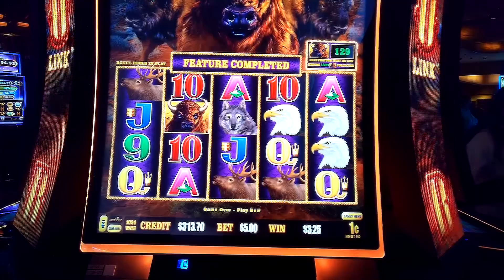$800 Ticket in Buffalo Link slot machine w/ FAST PLAY chasing the bonus feature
When the Buffalos start getting high (over 1,000) on the upper right hand side, I tend to get a little carried away!  The rapid play is because I want the bonus to pop, but there have definitely been times where I've played $1,000 to get a bonus, only for the bonus to pay out $20.